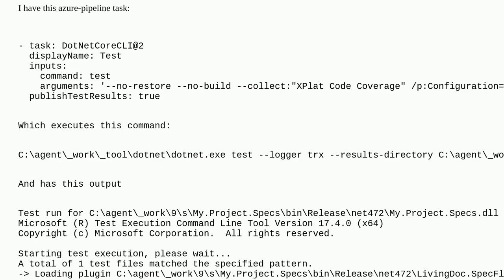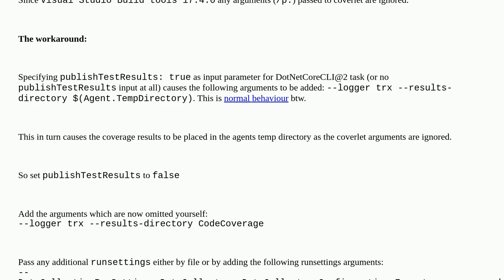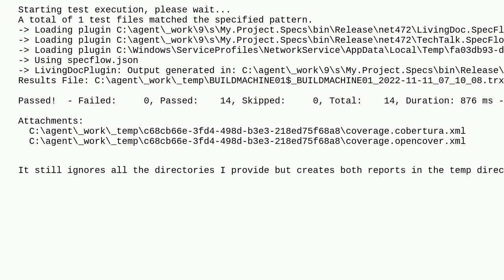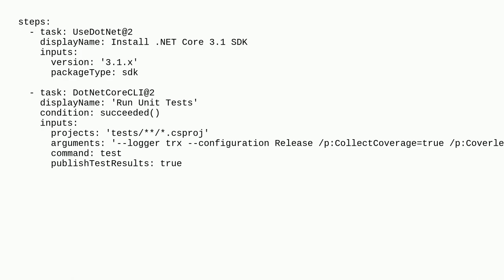coverlet does not create report in azure devops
A special thanks goes out to the community

  powershell coverlet unit-testing azure code-coverage